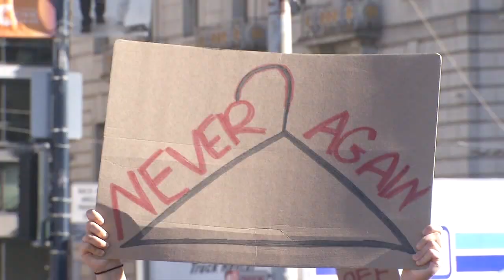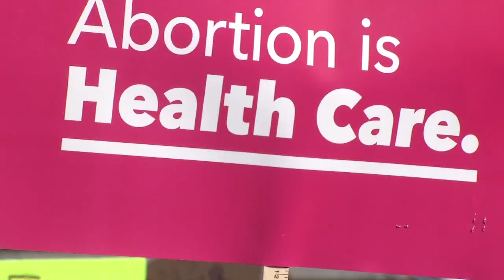Protesters gather across SF over SCOTUS decision to overturn Roe v. Wade 6-24-22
Thousands took to San Francisco streets Friday night to protest the Supreme Court's decision to overturn Roe v. Wade.